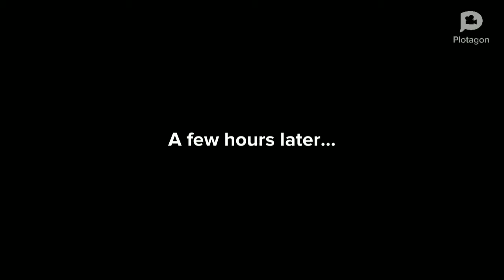The Adventures of Scott and Samir episode 20: Samir hurts Scott (Read my comment)